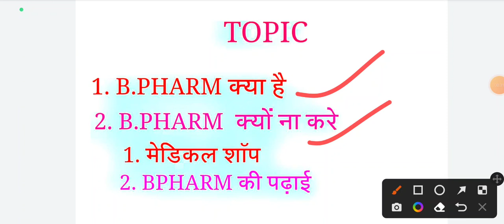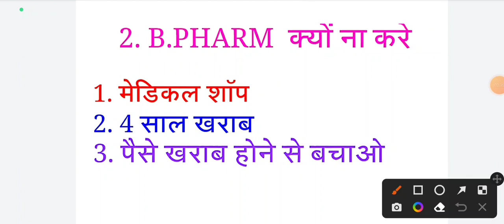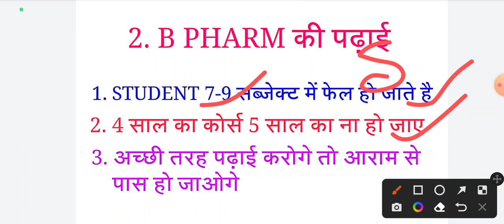What is B pharmacy and बी फार्मेसी भुल कर भी मत करना 😳|why b pharmacy should not be done